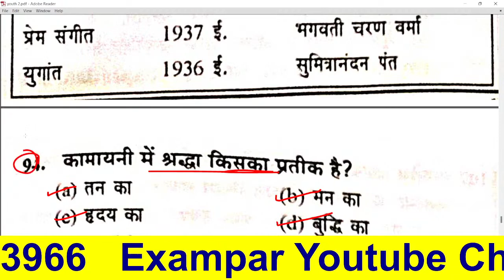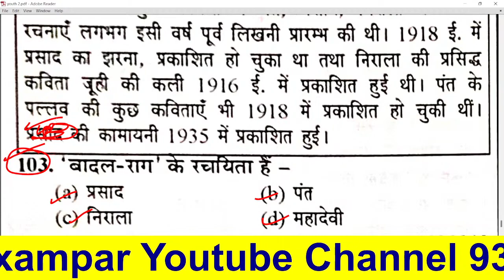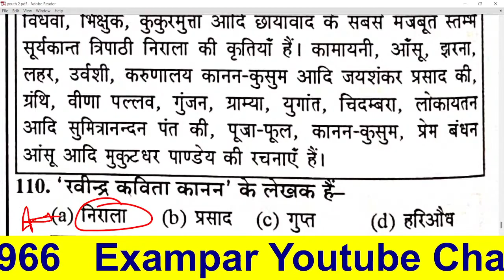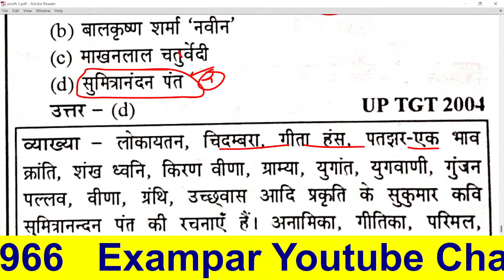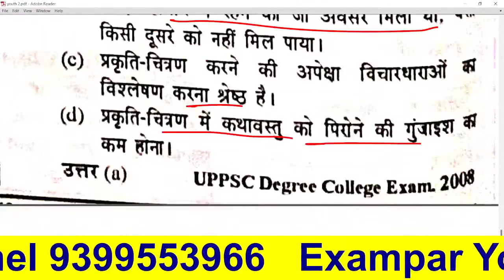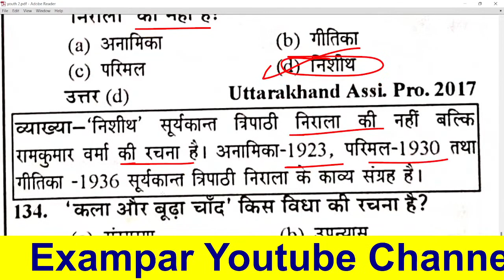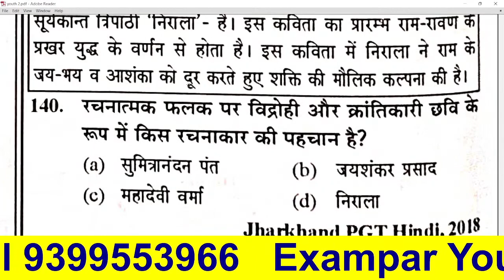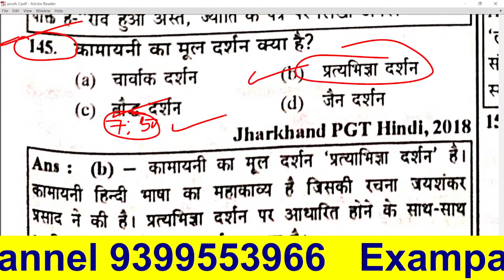Aadhunik Kaal आधुनिक काल भारतेंदु युग द्विवेदी युग छायावाद युग Hindi Sahitya Ka Itihas